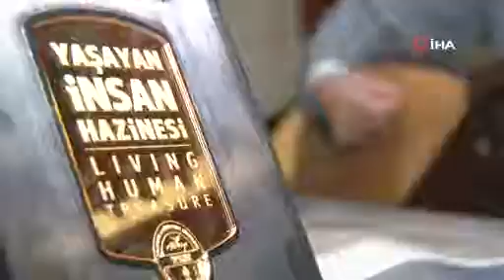10 yıl gecikmeyle gelen ödülü Cumhurbaşkanı Erdoğan’dan aldı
İzmir’de yaşayan 71 yaşındaki Aşık Ali Rıza Ezgi, “Yaşayan İnsan Hazinesi” ödül töreninde “Aşıklık Geleneği” ödülünü kazandı